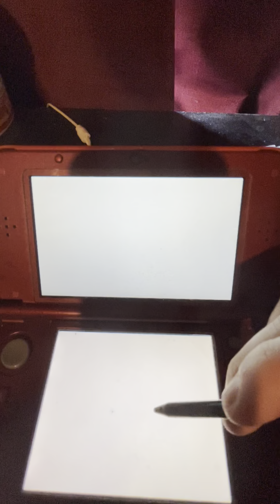Doing Things for Callie & Sophie!